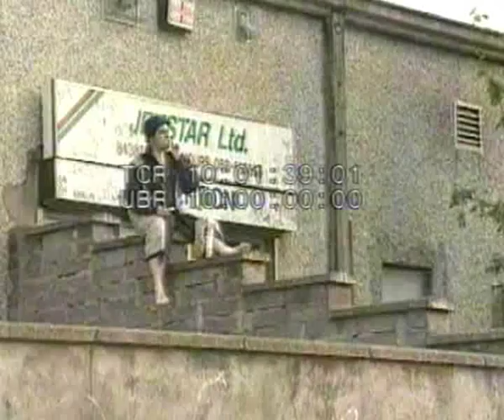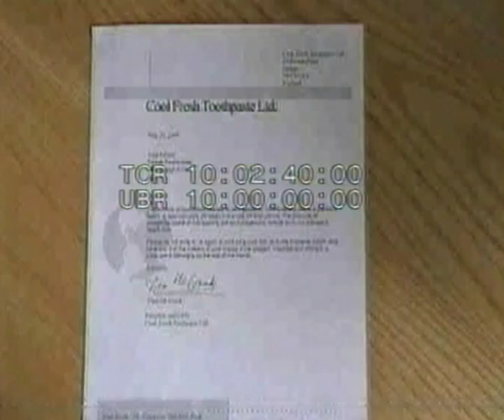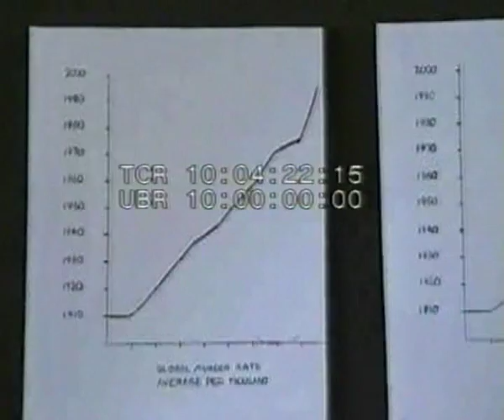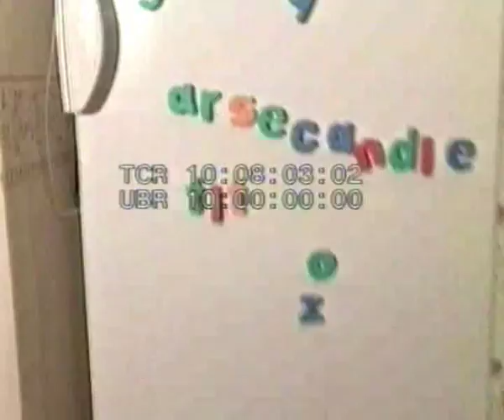John Palmer Investigates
Made by the TV / Video production students of DLIADT in 2000.
Starring Mark Phillips as John Palmer.
Produced by Hughie Kelly.
Directed by Cathal Brennan.
Written by Sean Kavanagh, Hughie Kelly and Mark Phillips.
Edited by Jenny Lindfors and Hughie Kelly.
Sound by Jessica Fahy.
Camera by Conall Mac Eoghagain.
Graphics by Fergal Brennan.

DLIADT